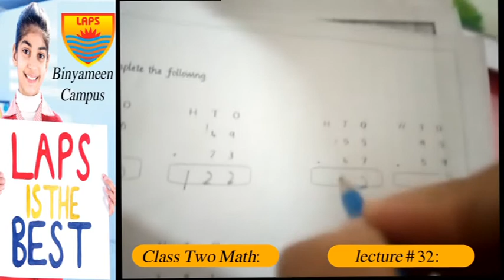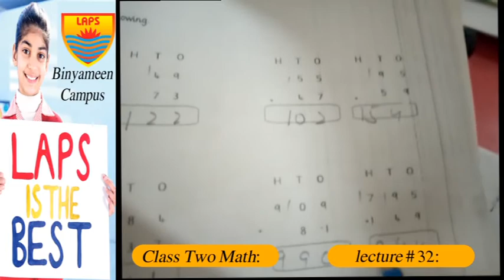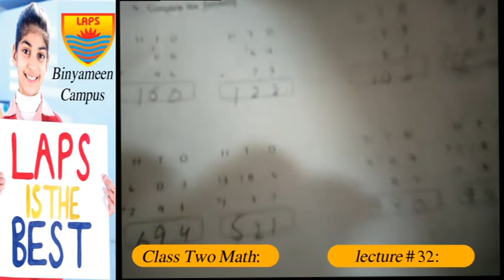Class Two Math Lecture 32